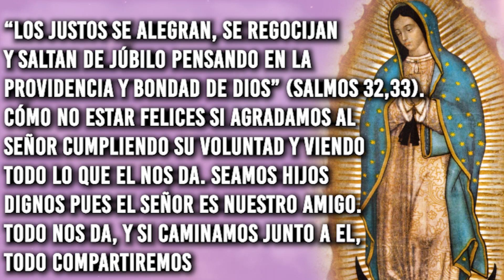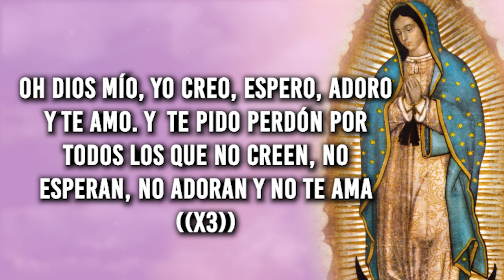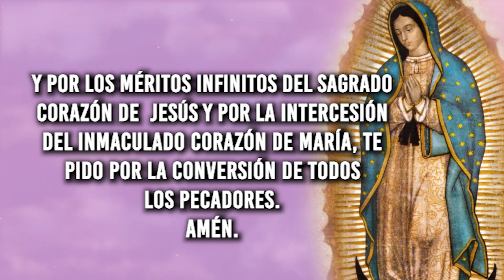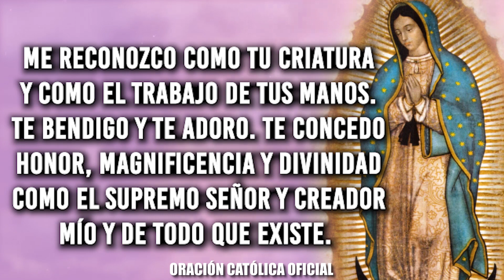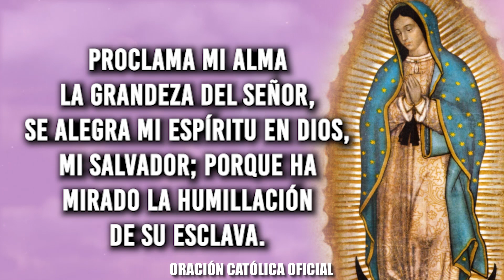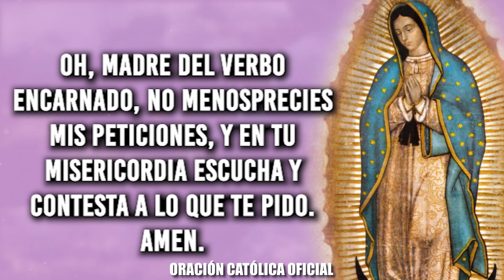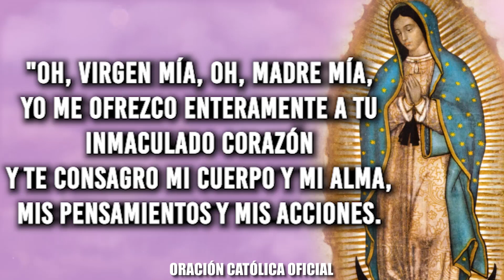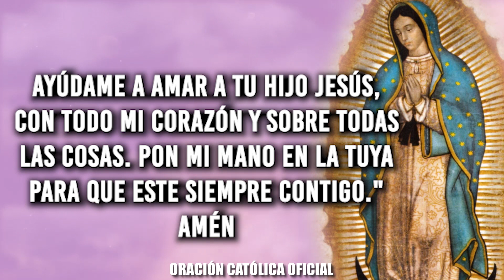ORACIÓN DIARIA A LA VIRGEN MARÍA// DÍA 15//VIERNES 15 DE OCTUBRE DE 2021//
Flor del dia 15: Causa de nuestra alegría

Meditación: “Los justos se alegran, se regocijan y saltan de júbilo pensando en la Providencia y Bondad de Dios” (Salmos 32,33). Cómo no estar felices si agradamos al Señor cumpliendo Su Voluntad y viendo todo lo que El nos da. Seamos hijos dignos pues el Señor es nuestro amigo. Todo nos da, y si caminamos junto a El, todo compartiremos: Su Amor, Su Dolor y Su Crucifixión, pero felices sabiéndonos herederos del Reino de Dios.
Oración: Madre de la alegría, sé nuestra guía y haznos llevar una vida realmente digna. Haz que ésta vasija rebose de amor, fe y esperanza, pues el Señor nos acompaña. Amén.
Florecilla para este día: Valorar todo lo que Dios nos da, porque nada es mérito nuestro, todo lo bueno viene del Señor.